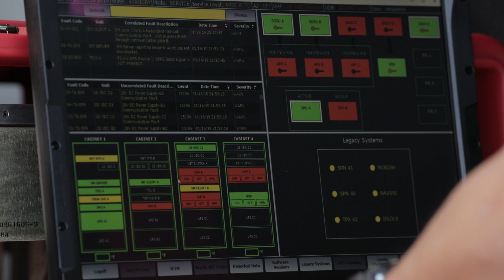Expeditionary JPALS: Delivering Precision Landing Capabilities Anywhere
Joint Precision Approach and Landing System, or JPALS, is a software-based, high-integrity differential GPS navigation and precision approach landing system that guides aircraft onto carriers and amphibious assault ships in all weather and surface conditions. Building on the JPALS program, expeditionary JPALS (eJPALS) provides a rapidly deployable, differential GPS based alternative to expeditionary operations in all conditions. The system enhances operations in harsh environments, giving aircraft precision landing capability in challenging terrain conditions.